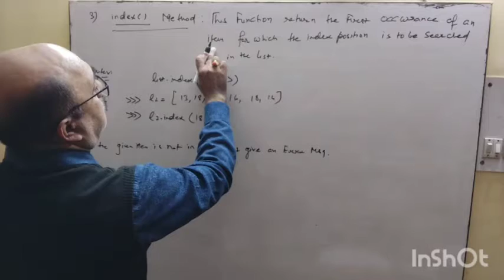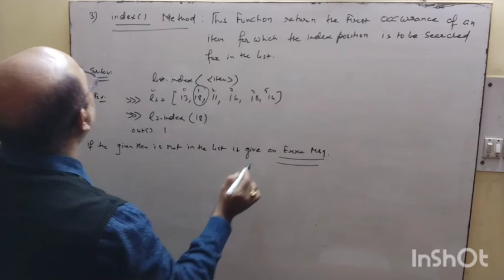Python | The index ( ) method | class 11 IP